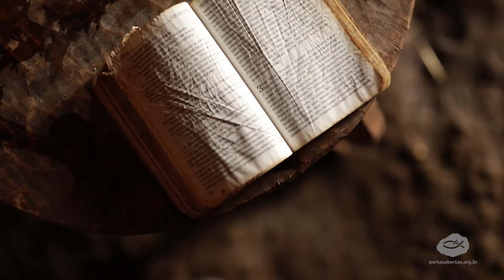Cristãos em perseguição extrema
Matthew e Hee Jin são cristãos secretos em suas nações, Eritreia e Coreia do Norte respectivamente. Ambos países no Top 10 do ranking de perseguição, onde seguir a Cristo não é tolerado, e muitas vezes proibido, havendo comunidades cristãs secretas que sofrem retaliação e represálias caso a crença em Jesus se torne conhecida.

Acesse o site e saiba como você pode ajudá-los